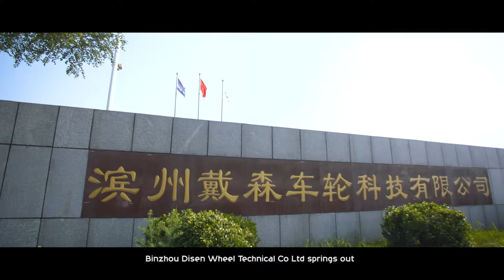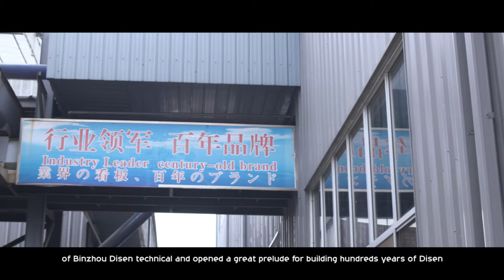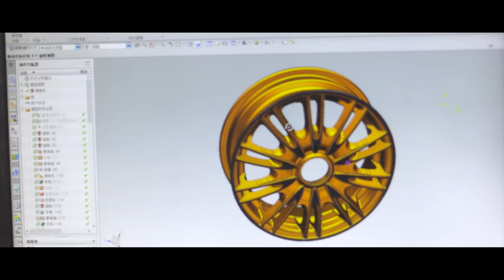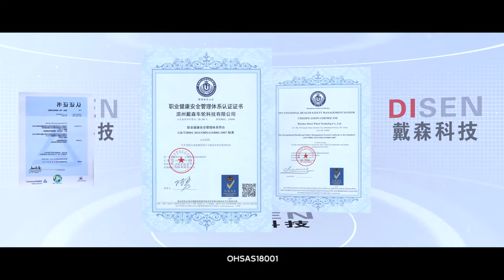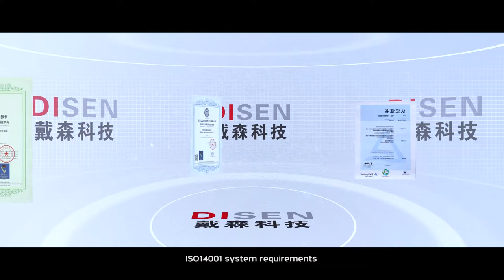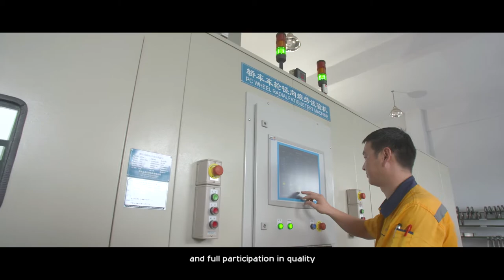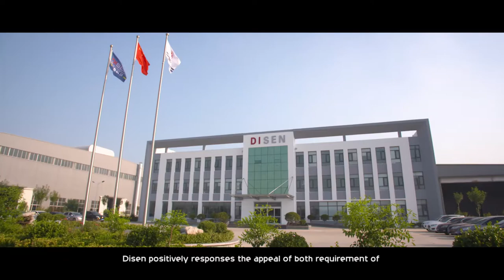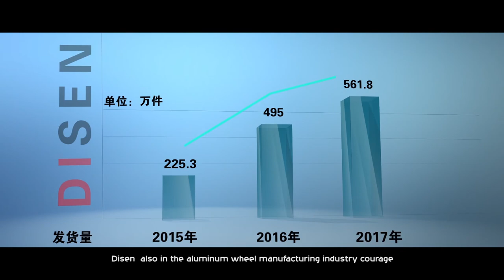Binzhou Disen Wheel - Top Class OEM Aluminum Wheel Factory supplying Major Car Factories Worldwide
Binzhou Disen Wheel established since 2014 is a top class aluminum wheel factory in China manufacturing top class high quality wheels for worldwide reputable car companies.  Full automation and well managed process make Disen a preferable supplier to its customers in major developed countries.